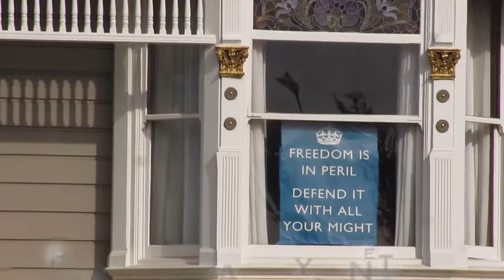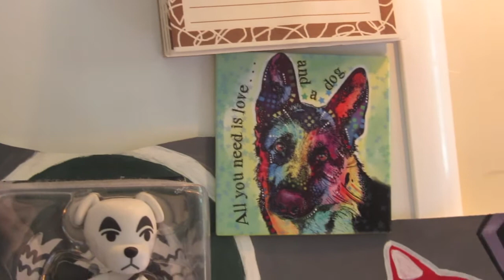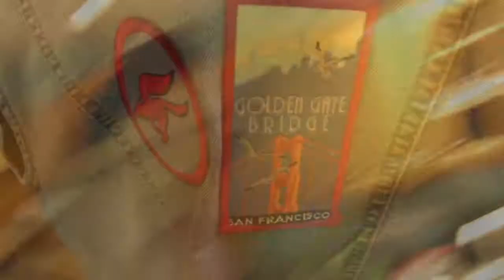California Here We Come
My friend Thomas and I spend Spring Break exploring Northern California and San Francisco! Here, have a slice of our journey~